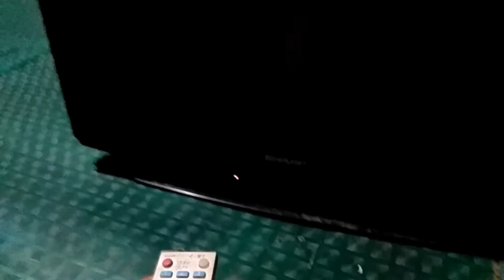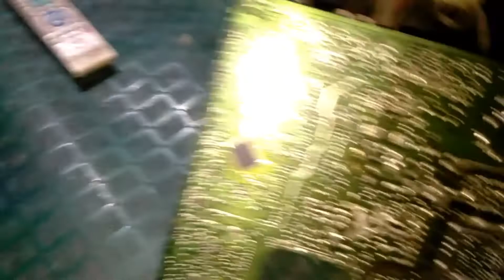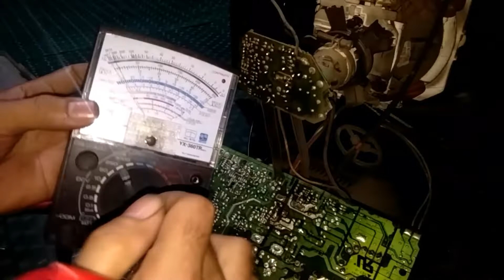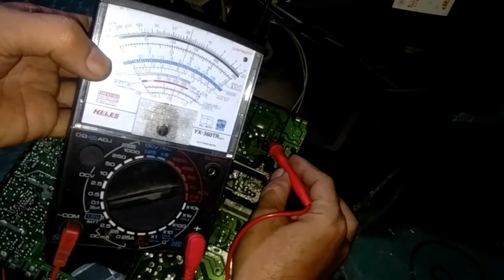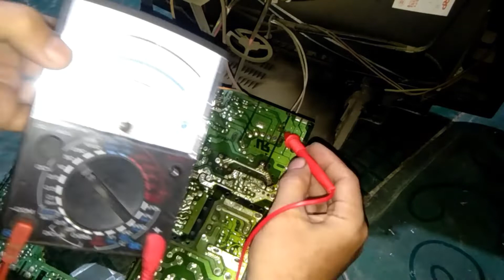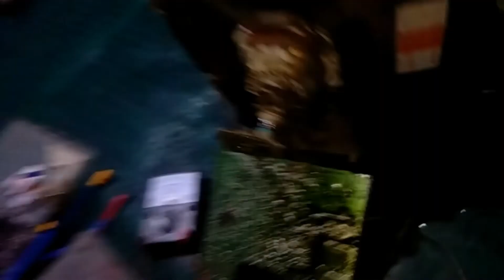TV Sharp Slim Start Flyback Nyembur Tapi Tidak Ada Gambar_Layar Tidak Tampil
Kali ini Ada perbaikan Belajar Service Otodidak, Cara Memperbaiki tv sharp slim,
diantaranya TV Sharp start flyback nyembur tapi tidak ada gambar, Layar tv sharp ini jg tidak tampil. jika di naikan pin screen pada fbt/fluback ada garis2 buku dan juga warna dominan merah. Okey selengkapnya simak isi vidio, atau bisa kunjungi benranda/paylist Klik AjiElektronik untuk mengetahui trik2 lainnya yang bermanfaat. Trimakasih,,,,